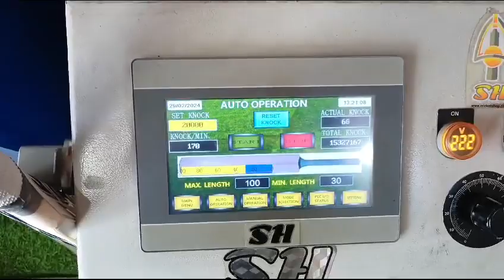Machine Knocking for Cricket Bat. SH Sports Gudown Avadi Pammal and Pondy. 8667004891